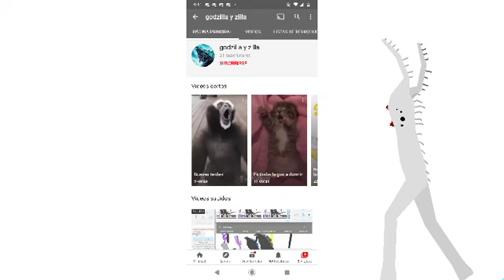killing Godzilla and zilla